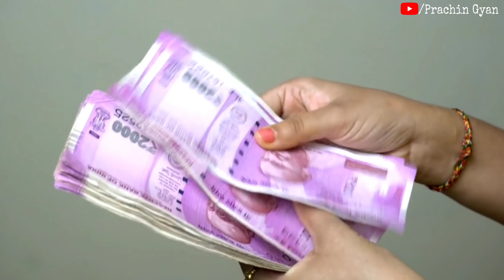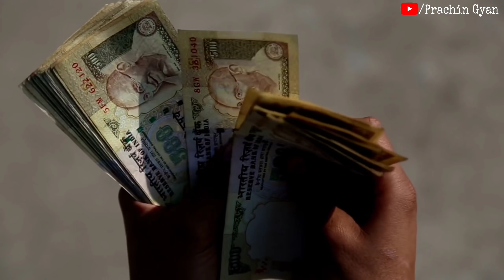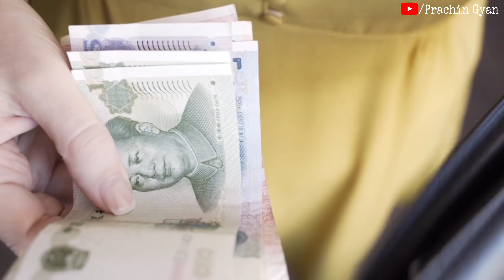लौंग के ये टोटके मात्र 24 घंटे के अंदर हर सपने को करेगा पूरा//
prachingyan धन_प्राप्ति हम अपने इस चैनल में प्राचीन भारत के गुप्त जानकारी एवम अलौकिक रहस्य को वीडियो बनाकर आप सभी दर्शक तक यूट्यूब के माध्यम से फ्री में पहुंचा रहे है आप भी चैनल के साथ जुड़कर लाभ ले सकते है . हमारे इस चैनल में टोन टोटके, मंत्र, एवम सरल उपाय से जिंदगी के परेसानियो से निकलने का मार्ग दिखाए जाते है .